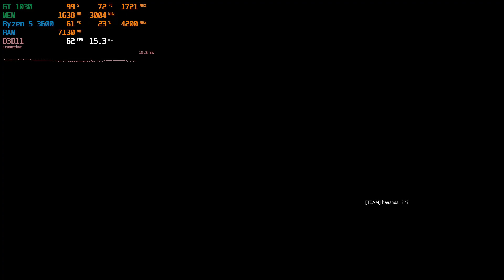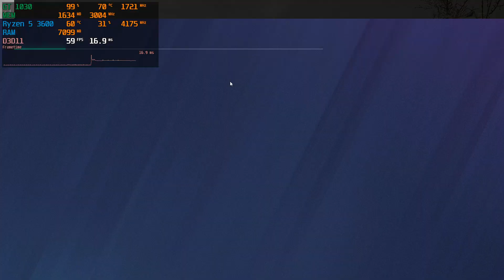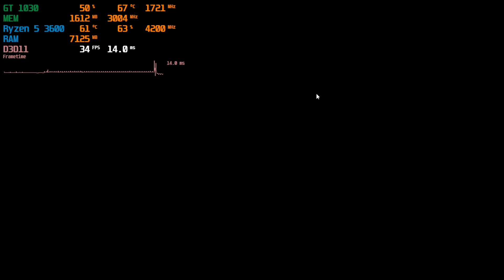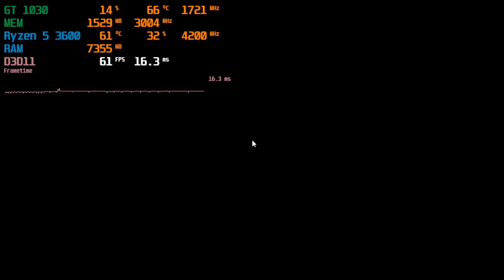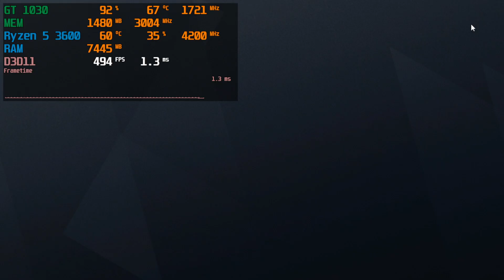Rainbow Six Siege : GT 1030 2GB + Ryzen 5 3600 : 1080p - 900p - 720p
GT 1030 2GB / Ryzen 5 3600 / 1920x1080@144Hz / GeForce Game Ready Driver: 472.12

Configuration PC:
Ryzen 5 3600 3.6GHz / (Boost to 4.2 GHz)
MSI GT 1030 GDDR5 2GB
RAM: Neo Forza MARS 2x8Gb RAM (3200MHz)
Motherboard: MSI B450M MORTAR MAX
Power Supply: CoolerMaster MWE 700 WHITE - V2 700W
Cooler: Corsair H100x
Case: ZALMAN M3 PLUS
HDD: Seagate Surveillance 2 TB  (5900 rpm)
SSD: Samsung EVO 870 500GB
OC: Windows 10 Pro x64

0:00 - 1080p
3:00 - 900p
6:00 - 720p